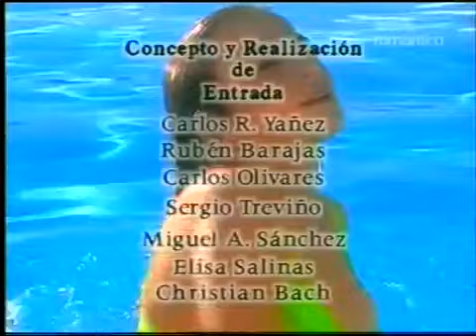Telenovela Perla cap 142